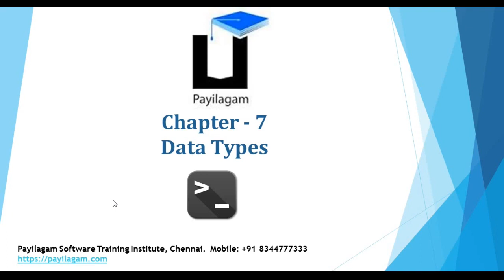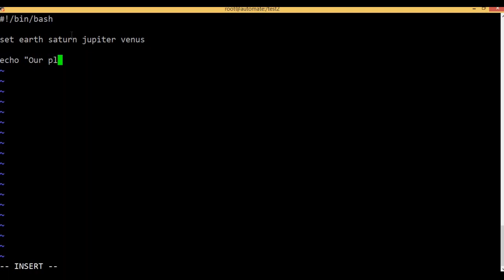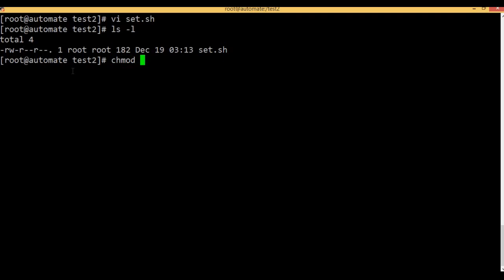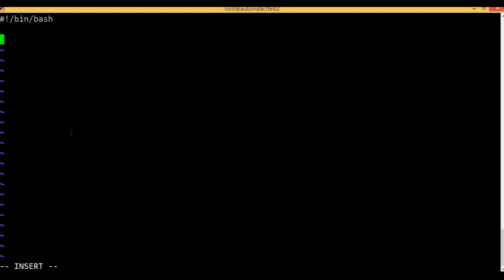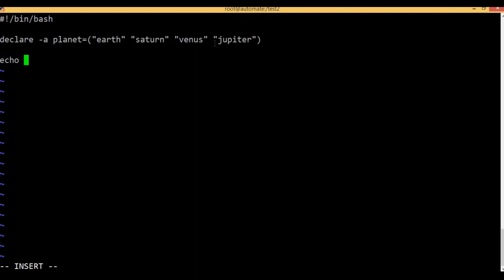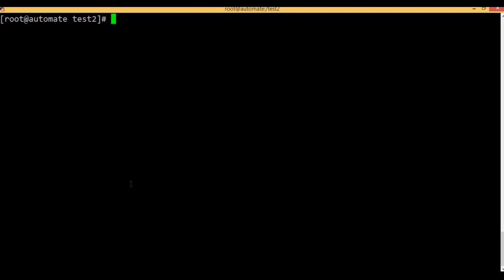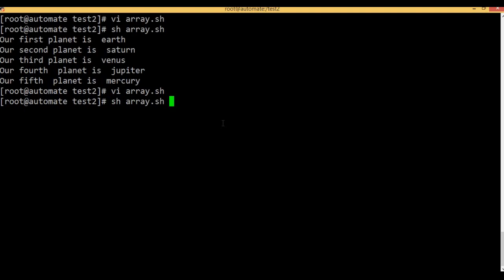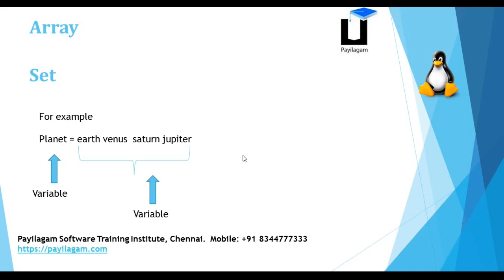Shell scripting in tamil - Bash scripting - Chapter 7 - Data types - Payilagam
Devops: Linux training in chennai

Learn Bash Scripting in easy ways through our Bash Scripting Video Tutorials in Tamil here. Don’t worry if you don't have any programming experience before. This playlist is designed in such a way that, anyone from Non-IT back ground also can easily learn programming through Bash Scripting using our video tutorials in Tamil here.